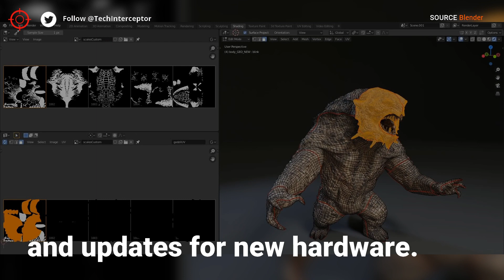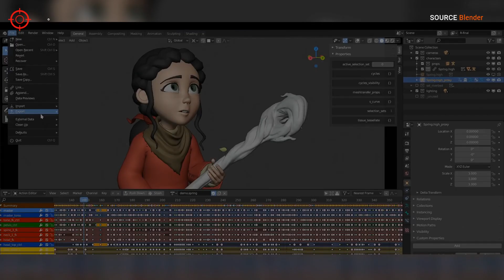Blender LTS, 3.0 and 4.0 release roadmap announced!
Ton Roosendaal revealed the a proposal for the long term Blender release general plan organization.
The first proposal is to do Blender LTS, one Long Term Support release every year. The new LTS release would be supported for 2 years with important bug fixes and updates for new hardware, while strictly maintaining compatibility.
Blender LTS versions will help to ensure that a project that started with an LTS version can be completed with the same version in a reasonable amount of time.
A surprising amount of requests for LTS ‘agreements’ came from corporations who have more strict installation procedures internally.
In the same announcement Ton Roosendaal reveal the release date of next Blender releases.
Blender 2.90 that will brings new particle nodes will be released this summer.
Blender 3.0 is planned for summer 2021 and Blender 4.0 will be released in 2023.

Below the complete Blender release plan.

Blender 2.8 + 2.9 series:
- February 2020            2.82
- May 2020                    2,83 LTS             2 years support
- May 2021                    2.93 LTS             2 years support

Blender 3.0 series:
- May 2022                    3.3 LTS              2 years support
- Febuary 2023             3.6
- May 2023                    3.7 LTS              2 years support

Blender 4.0 series:
- May 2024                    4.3 LTS                2 years support
- May 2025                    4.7 LTS                2 years support

Music
Pulse